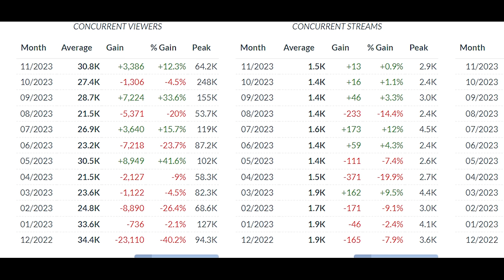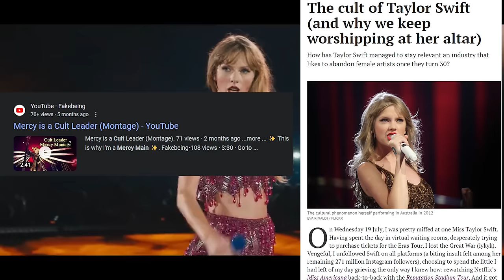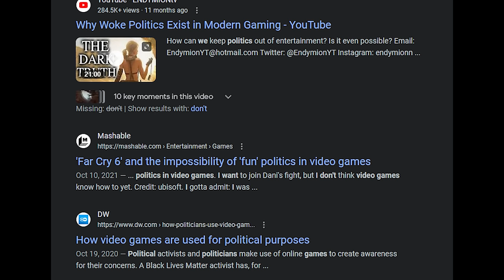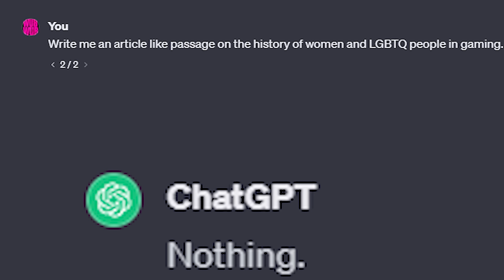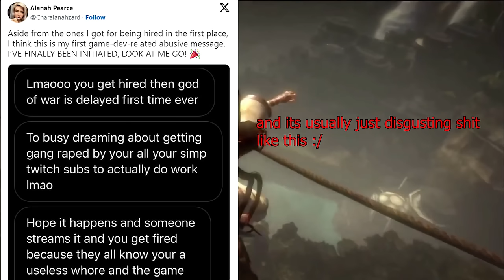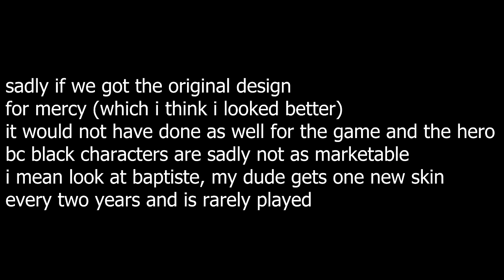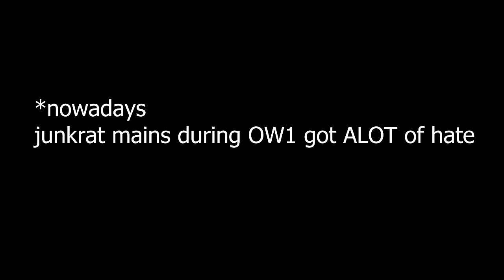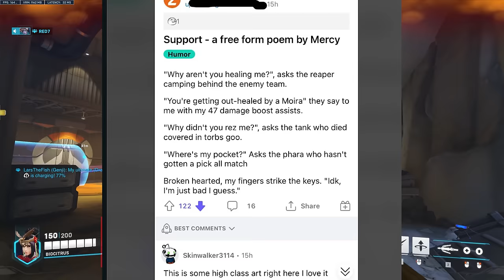Why Everybody HATES MERCY Mains (Overwatch Video Essay)